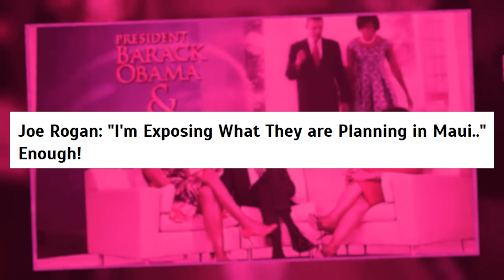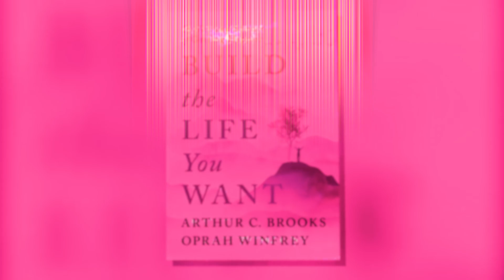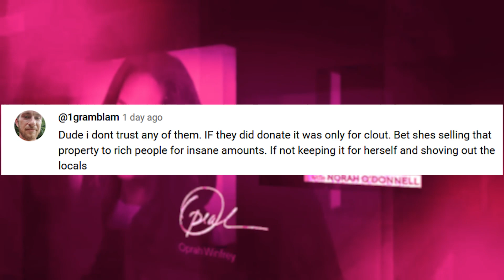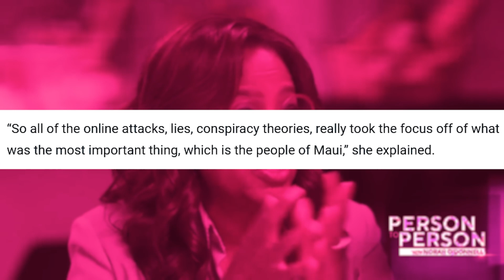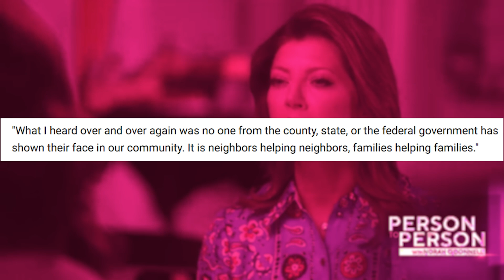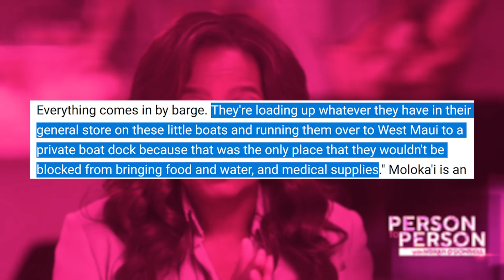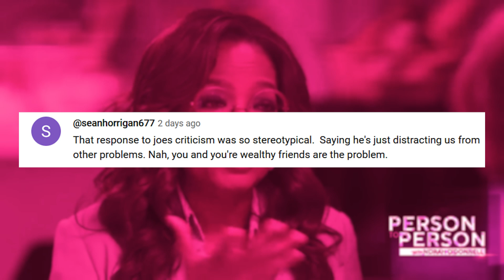Joe Rogan SLAMS Oprah For Her SCAM Fund Amidst Maui Fires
In the most recent episode of "The Joe Rogan Experience" our candid podcast host, Joe Rogan suggested that media mogul Oprah Winfrey might be knee-deep in some seriously shady land deals related to Maui!

Also we talk about maui fires and oprah's involvement., oprah interview, oprah hawaii controversy, hollywood secrets., oprah says she's the real victim of maui fires i've been terrorized, maui oprah, oprah winfrey cancelled, oprah winfrey and maui fire scene.

1. The videos have no negative impact on the original works.
3. The videos are transformative in nature.
4. We use only the audio component and tiny pieces of video footage, only if it's necessary.